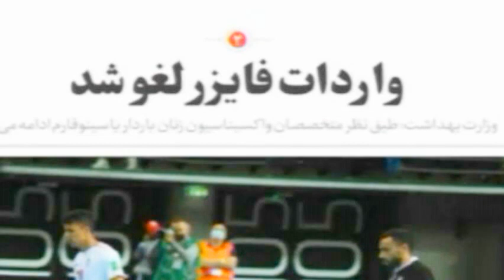حسن داعی ـــ علیرضا میبدی